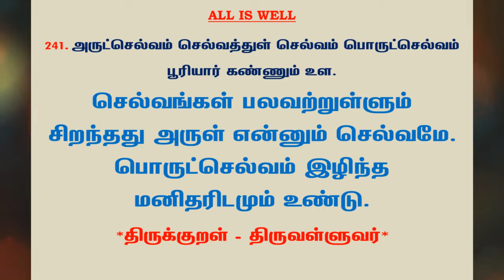#630 | தினம் ஒரு திருக்குறள் - குறள் 241 | Kural 241 - Daily One Thirukkural